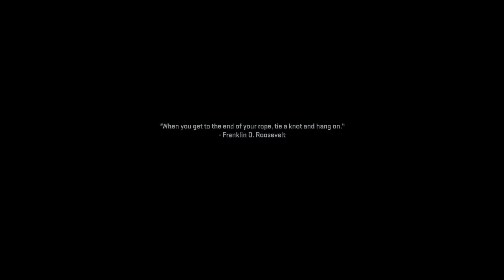Modern Warfare 2 - CARTEL PROTECTION!! - Gameplay Walkthrough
Modern Warfare II is a continuation of the 2019 reboot entry, and features several returning characters: Captain John Price (Barry Sloane), Sergeant Kyle "Gaz" Garrick (Elliot Knight), Lieutenant Simon "Ghost" Riley (Samuel Roukin), Sergeant John "Soap" MacTavish (Neil Ellice), CIA Station Chief Kate Laswell (Rya Kihlstedt), and Urzikstani rebel leader Farah Karim (Claudia Doumit). New characters include Mexican Special Forces Colonel Alejandro Vargas (Alain Mesa), private military company Shadow Company CEO Commander Phillip Graves (Warren Kole), and United States Marine Corps General Shepherd (Glenn Morshower).[citation needed]
The game takes place in 2022, three years after Price forms the elite multinational counter-terrorist unit Task Force 141 with Gaz, Soap, Ghost and Farah; Vargas joins the team as its latest member. After a missile strike from the United States kills a foreign general, 141 is called in to contain the situation and prevent further escalation, while also combating the terrorist organization al-Qatala and the drug cartel known as Las Almas